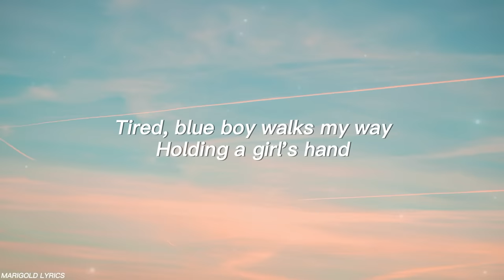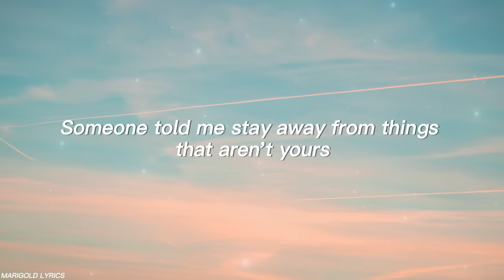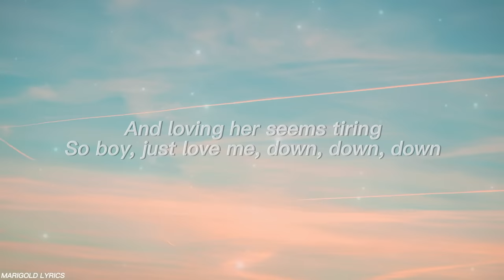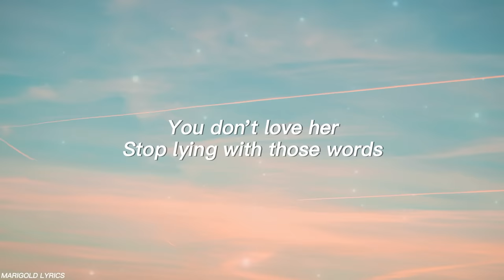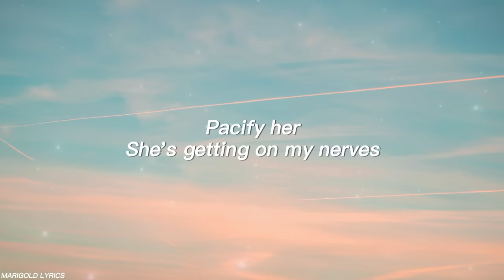Melanie Martinez - Pacify Her Lyrics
- music and photos do not belong to me